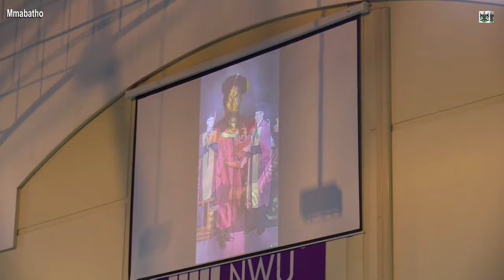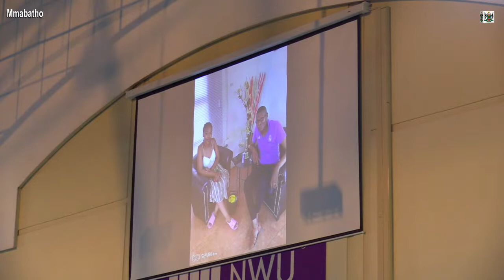MEMORIAL SERVICE FOR THE LATE PROF DAN KGWADI